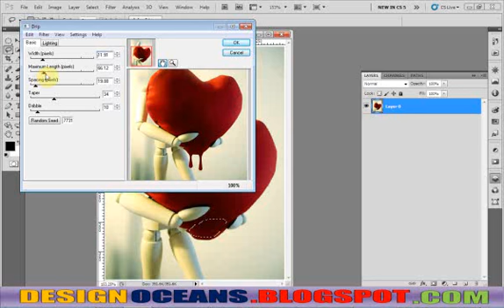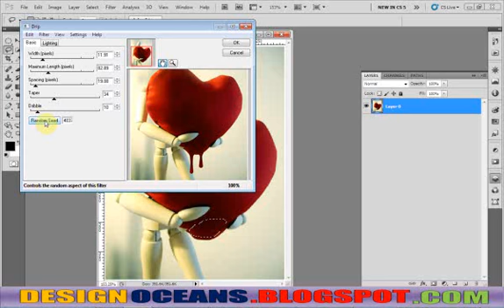photoshop tutorial make real blood